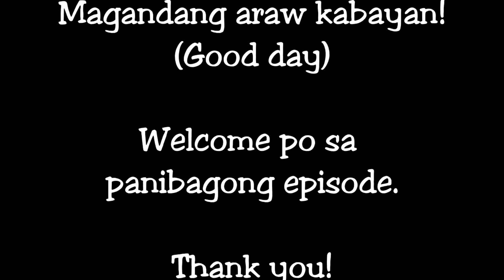Buhay OFW, PAGLULUTO NG ADOBONG BABOY AT MUKBANG HABANG NANOOD NG GMA NEWS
Gandang araw kabayan! Sana po'y inyong magustuhan ang aking pagluluto ng adobong baboy at mukbang habang nanoob ng gma news tv. Ito ay isang mukbang adobong baboy na kabanata.